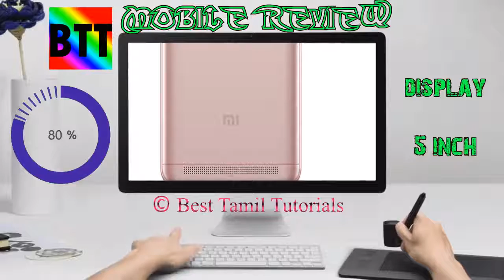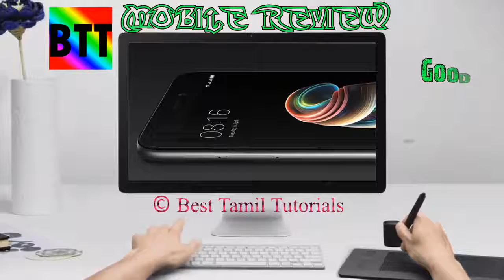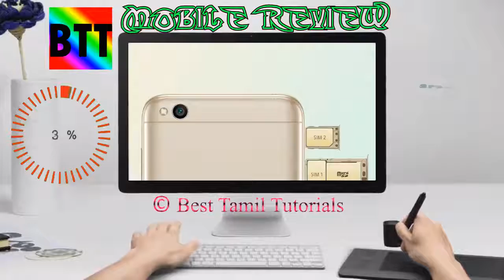XIAOMI REDMI 5A REVIEW - BEST TAMIL TUTORIALS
Background Music Copyrights: My Own creating